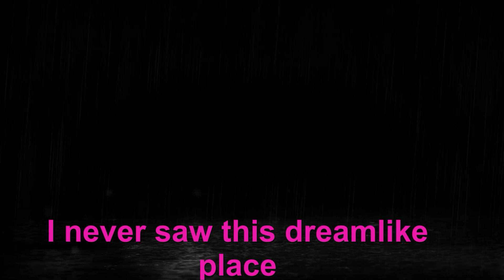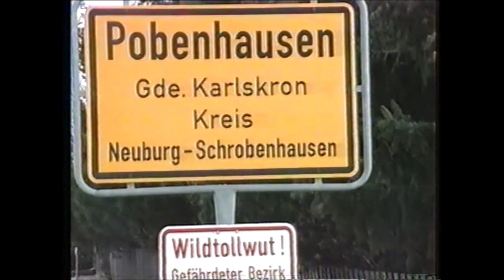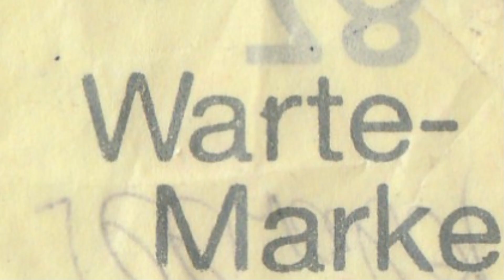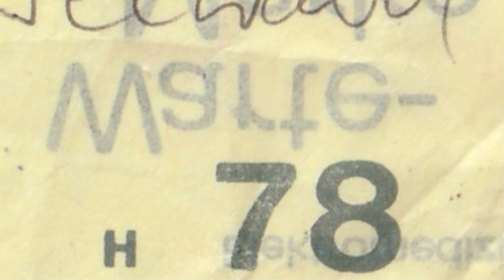Das ehemalige Schreineranwesen in Pobenhausen I never saw this dreamlike place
I never saw this dreamlike place